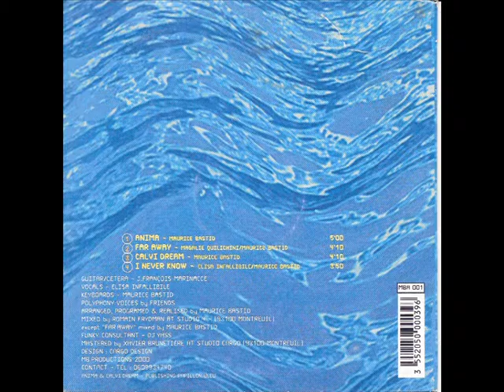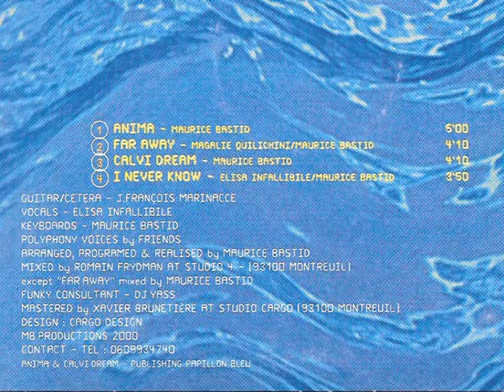Anima - Anima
(Maurice Bastid) Année : 2000 Ref :MBA001
Guitar/Cetera : Jean-François Marinacce. Vocals : Elisa Infallibile. Keyboards : Maurice Bastid. Polyphony voices by friend.